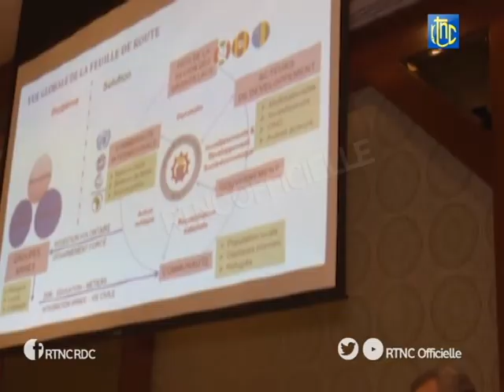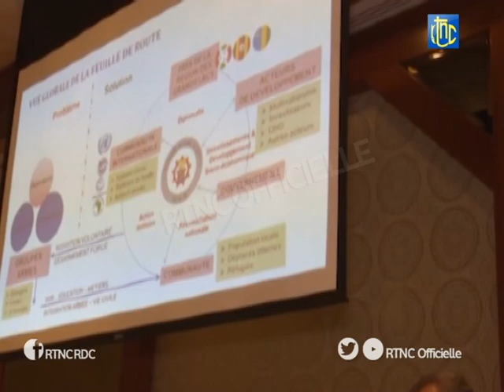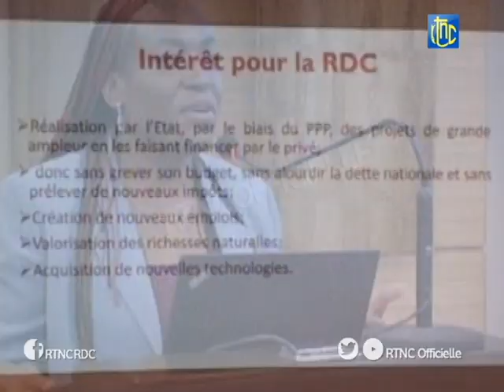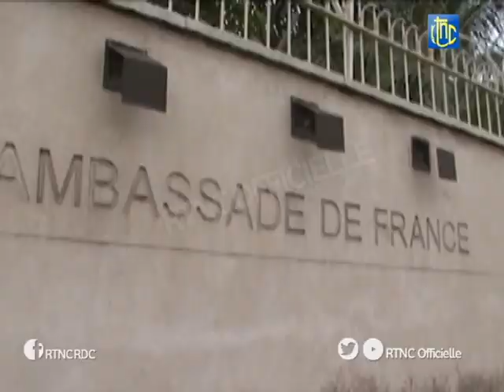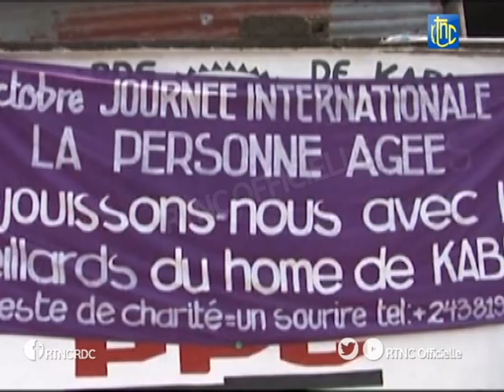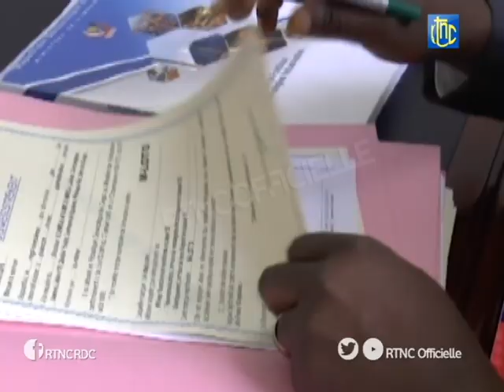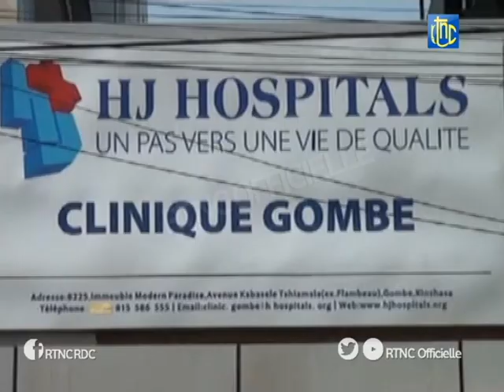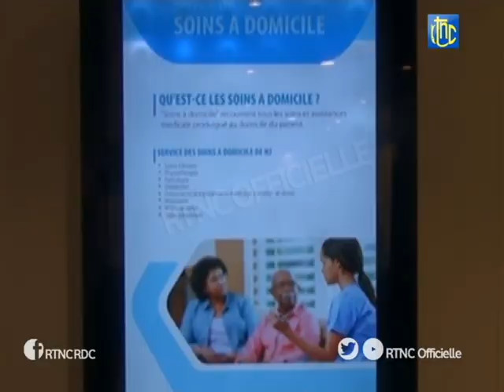SOIR ACTUALITÉ DE 20H00 DU MARDI 01 OCTOBRE 2019